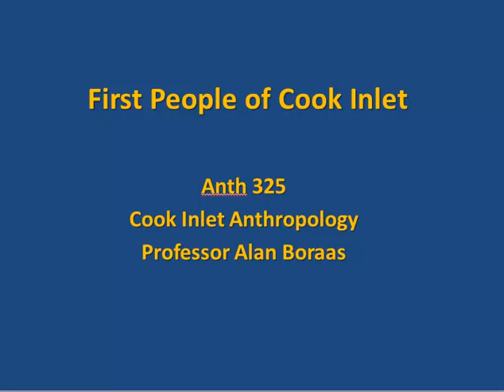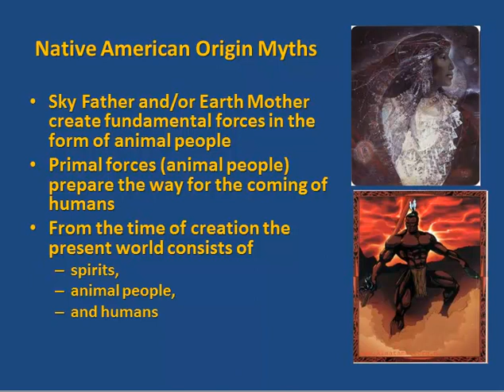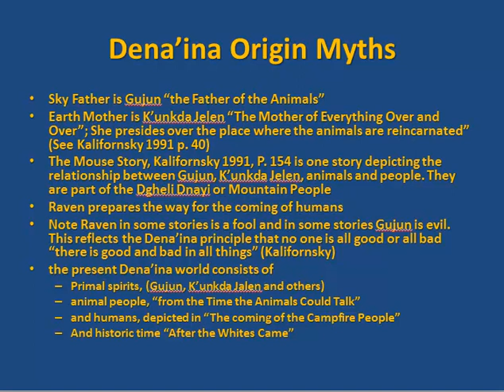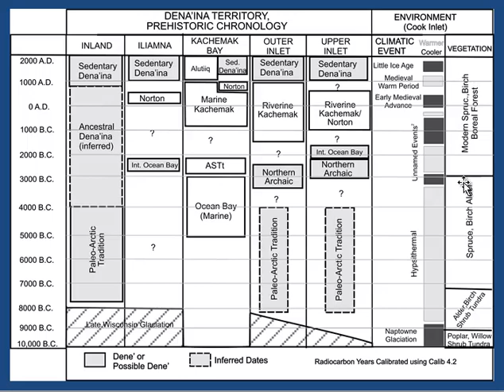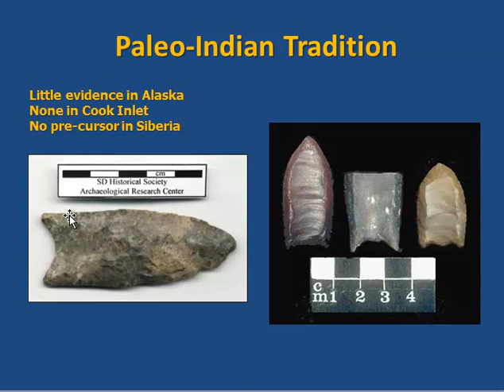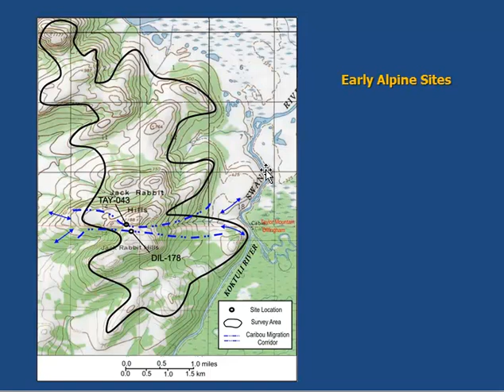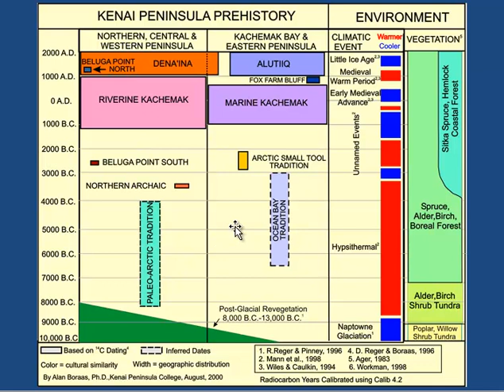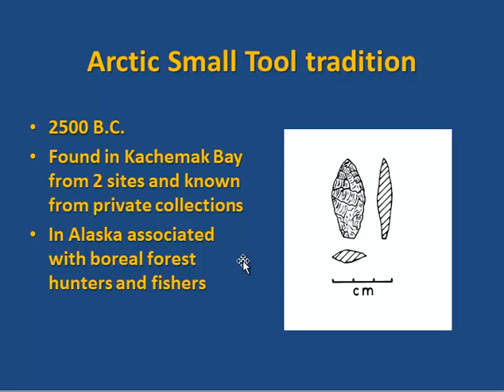3 Early Precontact Cook Inlet